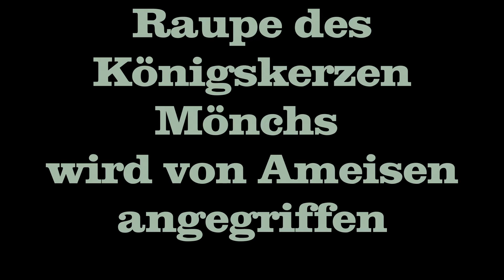Königskerzenraupe von Ameisen angegriffen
In unserem Garten steht jedes Jahr eine wunderschöne Königskerze. Da sah ich wie eine Raupe des Falters Mönchs, die das Blatt fraß dann von Ameisen angegriffen wurde und dann flüchten musste.